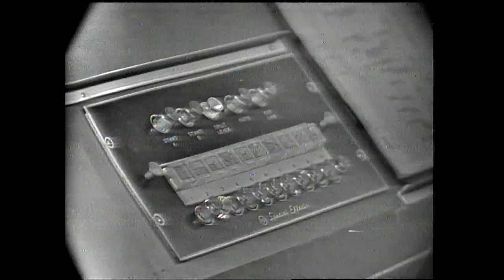Tour of KTBC FOX 7 Studios | Austin, TX 1960s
A tour, hosted by Cactus Pryor, of the KTBC FOX 7 studio when it was first built and a look at how the news and programming made it to air.